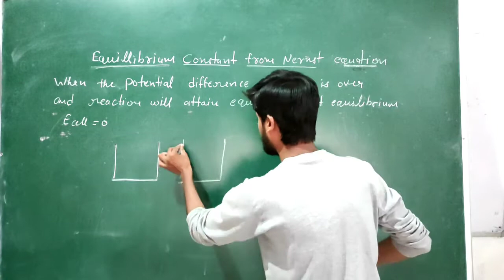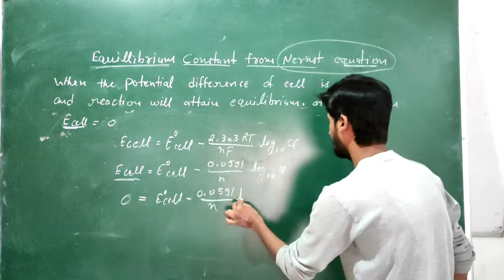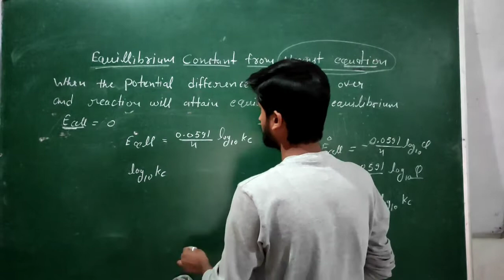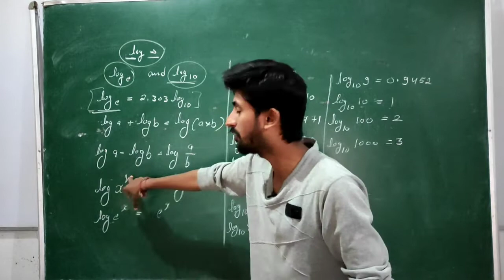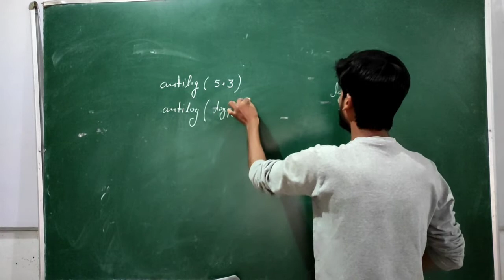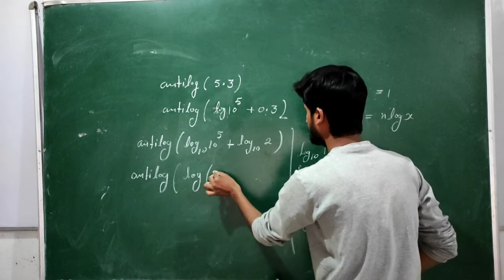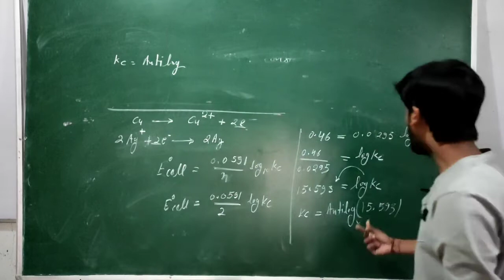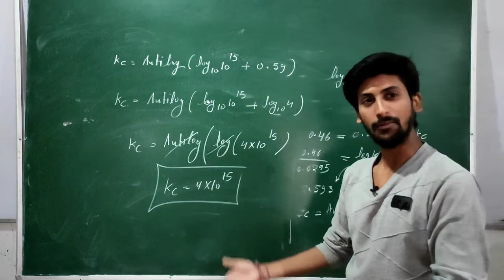Electrochemistry Lecture 4 class 12th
In this lecture we will study about equilibrium constant for nernst equation.

You can ask your  doubt 👇👇